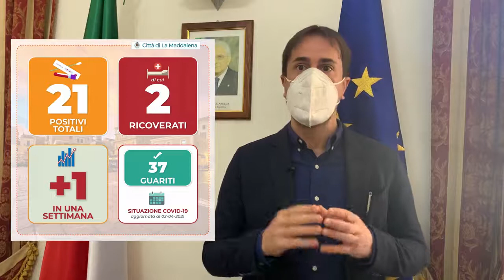Covid, il Sindaco di La Maddalena su casi positivi e vaccini